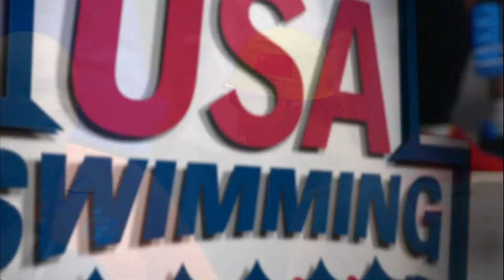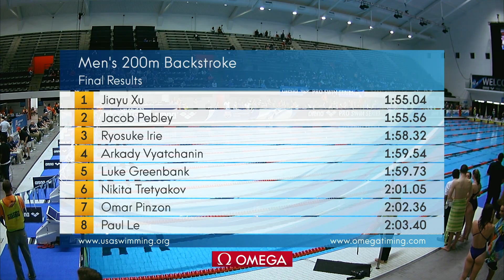Men’s 200 Backstroke A Final | 2017 arena Pro Swim Series at Indianapolis